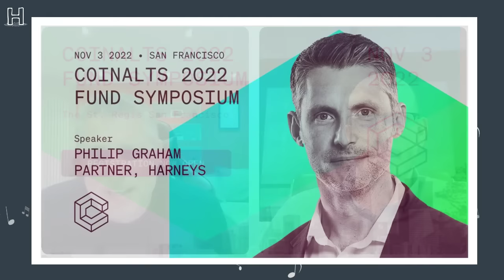Piano Lessons: Crypto cabaletta virtuale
In the penultimate episode this season, Phil and Marc discuss the latest claims from JP Morgan CEO Jamie Dimon, the potential future of global regulation, the Mango hack and the importance of governance, JokeDAO, and when high-priced NFTs are coming back (if ever).

We’ll be at CoinAlts in San Francisco on 3 November 2022!